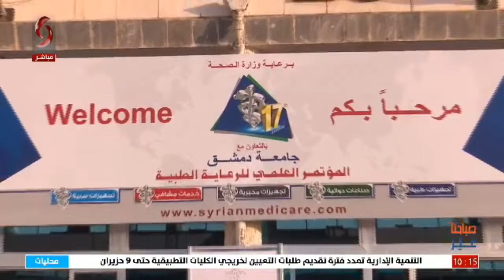دمشق | فعاليات المؤتمر العلمي السابع عشر للرعاية الطبية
تقرير: رشا خضور